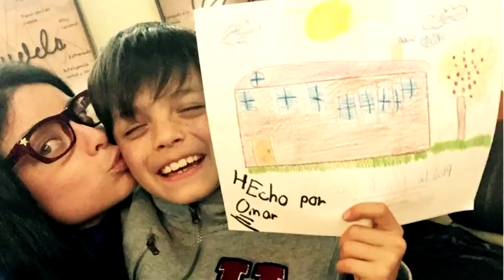Feliz dia Violeta Isfel